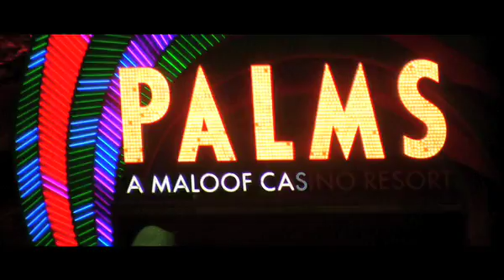Montauk - Holiday (OFFICIAL VIDEO)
Dir. Pontus Tegnér - The 2nd release (BRILL002) from Brilliantine records is hitting all your favorite digital outlets in late March 2010, it's a piano driven Salon Luxury-Pop, Nu-Disco, Melodic-House sort of thing by Swedish duo Montauk. Remixes come from: Justin Faust, Tronik Youth, Visitor, What Kind Of Breeze Do You Blow?, Sweet Track, Letting Up Despite Great Faults, Suck Shaft and more... H O L I D A Y.